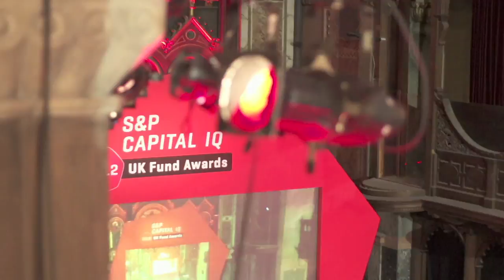Rory Bremner Testimonial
Need to organise an AGM for 300 or find a unique venue for your senior staff, or even a retreat to develop company strategy - Image can help you organise an event to remember.